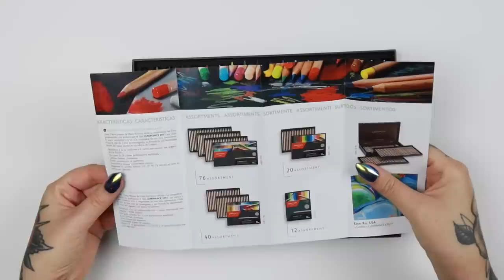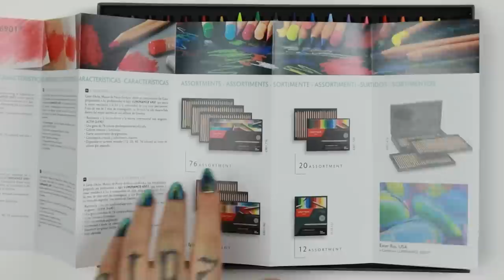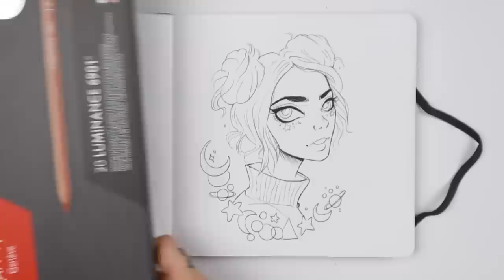TESTANDO O LÁPIS DE COR MAIS CARO QUE EU ACHEI - CARAN D'ACHE LUMINANCE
Testando os lápis de cor Caran d'ache Luminance, são lápis muito caros que eu sempre quis comprar de tanto ouvir as pessoas falando que são os melhores lapis do mundo, sera que são bons mesmo?